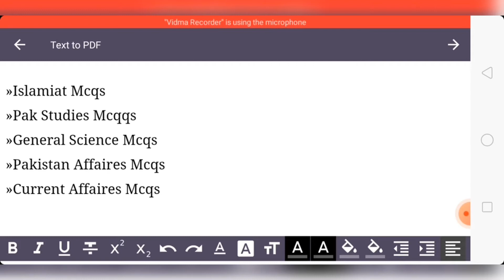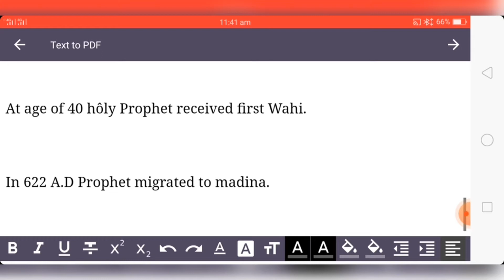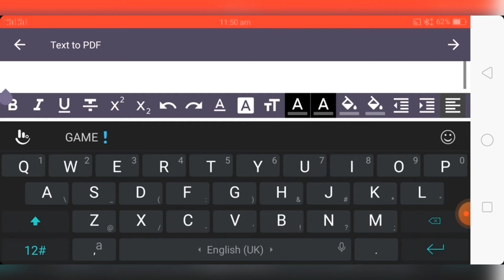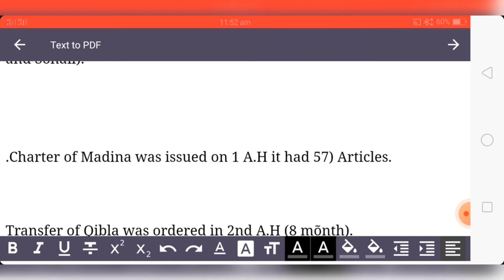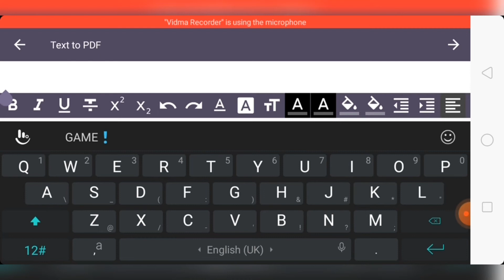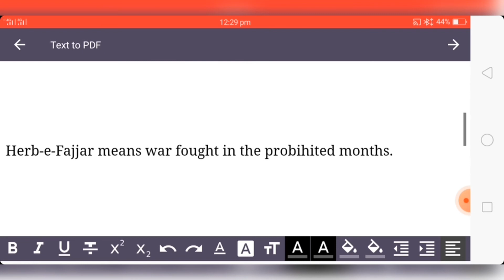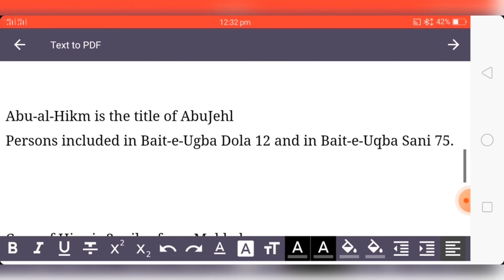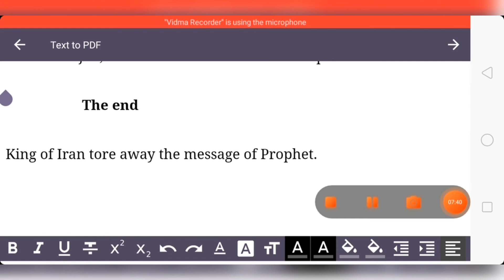5000 general knowledge MCQs for competitive exams part 1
law and sociology Academy# is presenting a series of general knowledge questions which are important for all competitive exams like PPSC fpsc NTS CSS lecturer education and SST teacher and headmaster Law and sociology Academy is presenting 5000 MCQs Insaaf previous videos are below
follow me also on IG TV and Facebook